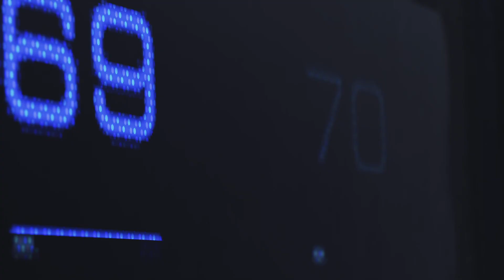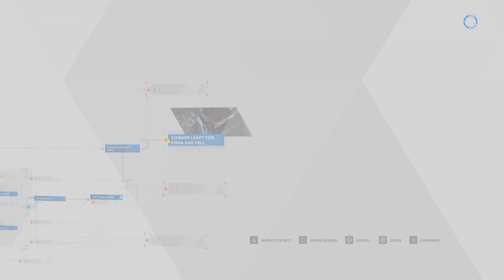Detroit: Become Human pt.1